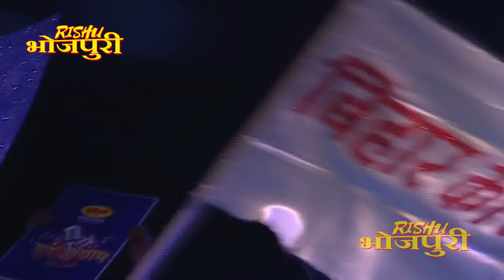सुर संग्राम 1 || फुल एपिसोड - 17 || भोजपुरिया संगीत || मनोज तिवारी || कल्पना पटवारी || मालिनी अवस्थी